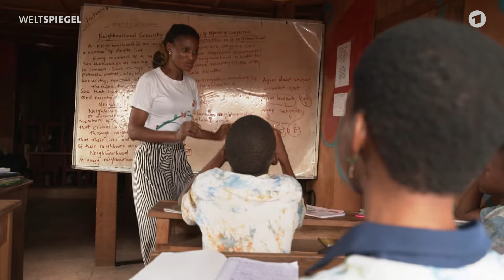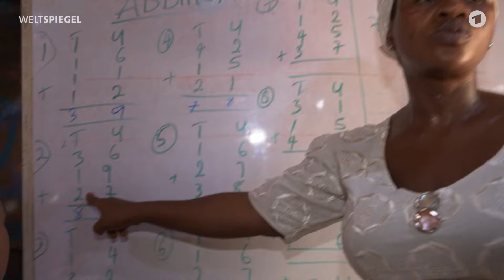Makoko: Ein schwimmender Slum im Herzen von Lagos – Kampf um die Zukunft | Weltspiegel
Makoko heißt der größte schwimmende Slum in der nigerianischen Metropole Lagos. Es ist ein einzigartiger Ort, an dem das Leben auf Pfählen über dem Wasser stattfindet. Über 100.000 Menschen nennen dieses Labyrinth von Hütten und Kanälen ihr Zuhause, wo sich die Bewohner:innen nur mit Kanus fortbewegen können. Der Verkehrsstau auf dem Wasser ist genauso chaotisch wie auf den Straßen der Großstadt. Makoko, das im 19. Jahrhundert von Fischerinnen und Fischern aus Benin und Togo gegründet wurde, ist heute ein Brennpunkt sozialer Spannungen. Während Lagos sich zu einer boomenden Metropole entwickelt, wird die Existenz dieser Gemeinschaft zunehmend bedroht. Die Behörden würden das Viertel Makoko am liebsten abreißen. Dennoch Makoko kämpft weiter um seine Existenz und seine einzigartige Identität.

0:00 Schwimmender Slum Makoko
0:44 Whanyinna Grundschule
1:07 Unterricht bei der Aushilfslehrerin Mary Rasaq
2:04 Geschichte von Makoko
2:50 Unterricht bei Lehrerin Yodounon Funmilayo
3:25 Bootsverkehr in Makoko
4:33 Investitionen in Lagos und Folgen für ärmere Stadtviertel
6:14 Besuch bei Lehrerin Yodounon Funmilayo in Makoko
6:57 Besuch bei Mary Rasaq auf dem Festland

Autorin: Caroline Imlau
Kamera: Kimani Githae
Schnitt: Christian Kupfer

Die Dreharbeiten für diesen Film fanden im Januar 2023 statt, die Situation in Makoko hat sich seitdem nicht mehr geändert. Dieser Film wurde 2024 veröffentlicht. Alle Aussagen und Fakten entsprechen dem damaligen Stand und wurden seitdem nicht aktualisiert.